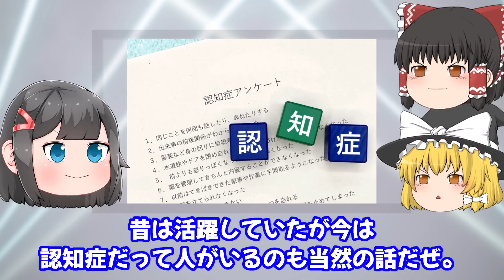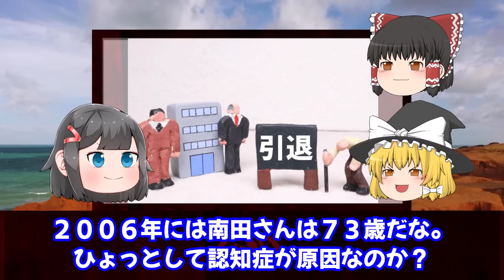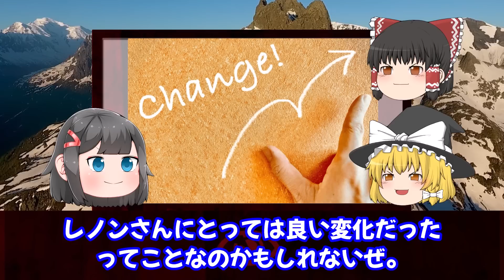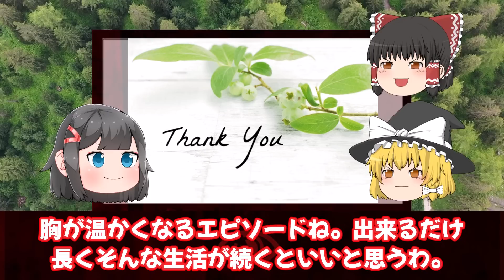【ゆっくり解説】セリフが覚えられなくなり引退…実は認知症だった芸能人たち